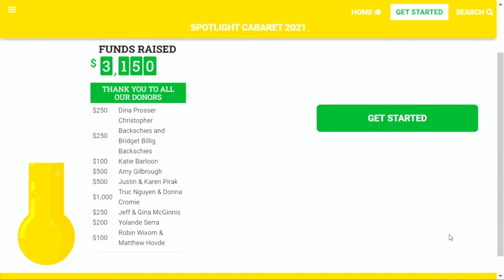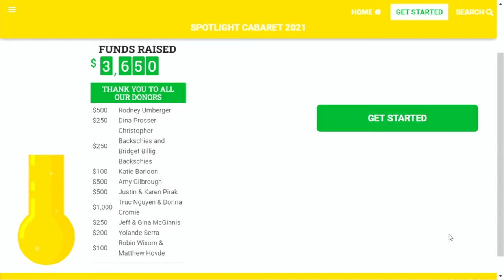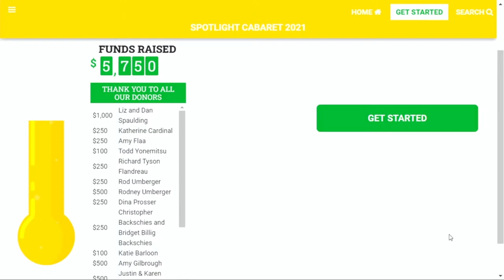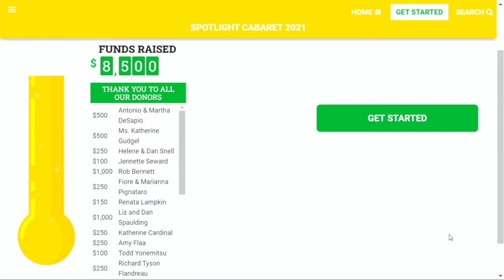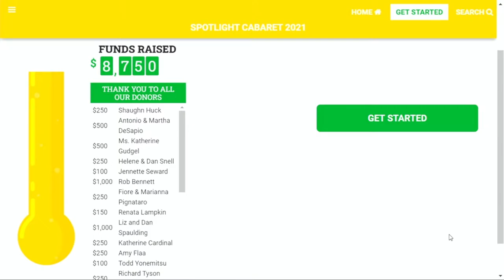The Spotlight Cabaret 2021!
Join the Bishop Blanchet performing arts in their annual fundraiser, The Spotlight Cabaret! Watch performances by the BBHS bands, choir and drama students. See an excerpt from this year's fall play, and be among the first to learn what this year's spring musical is going to be! It will be a blast!